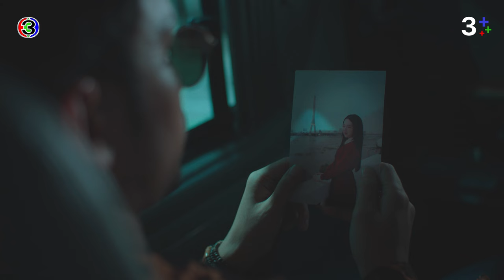FIN | อยากได้ผมทรงนำโชค ทรงที่มีพลัง | Naka De Salon นาคา เดอ ซาลอน EP.6 | 3Plus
Naka De Salon  (นาคา เดอ ซาลอน) เรื่องราวของ หยก ที่กำพร้าทั้งพ่อและแม่ แต่เธอมีความสามารถพิเศษ เพราะเมื่อจับผมของใครจะเห็นตัวเลขที่เกี่ยวข้องกับดวงชะตาของคนนั้น ภารกิจที่เธอต้องช่วยเหลือผู้ที่ตกในวังวน โมหะ โลภะ โทสะ จะเป็นไปอย่างไร ติดตามชมได้ทุกวันจันทร์ เวลา 22.45 น. ทาง ช่อง3 กด33

บทประพันธ์โดย : นีโน่ รัฐบาล วิทวัส
กำกับการแสดงโดย : นีโน่ รัฐบาล วิทวัส และ ปณิธาน พิศิษฐการ
ผลิตโดย : SWIMSTONE
ควบคุมการผลิตโดย : นีโน่ รัฐบาล วิทวัส

นำแสดงโดย : จิงจิง ยู, วอร์ วนรัตน์, นิต้า พินญดา, ตั๊งโอ๋ ณัฐวัฒน์, บอม ธนา, ดีดี อาซีเอ็น, นาย วิมพ์วิภา, คิม โดเชคาโลวา และเม้ง ภัทรพล